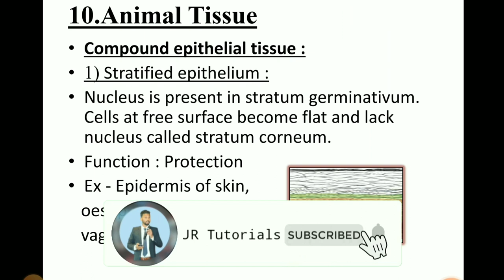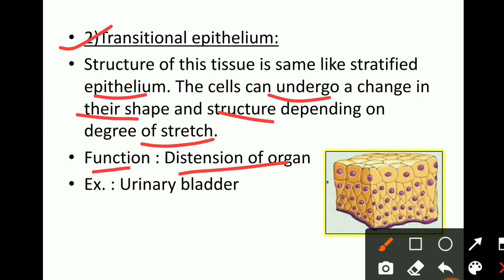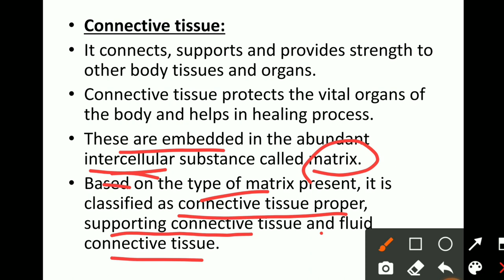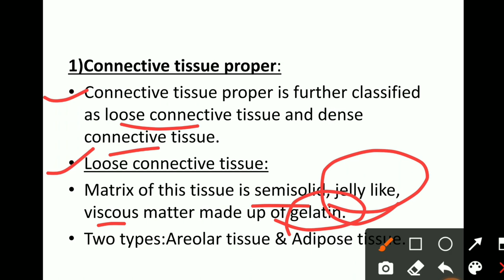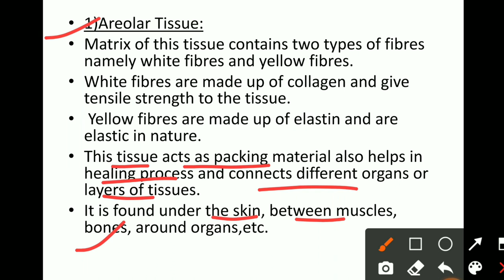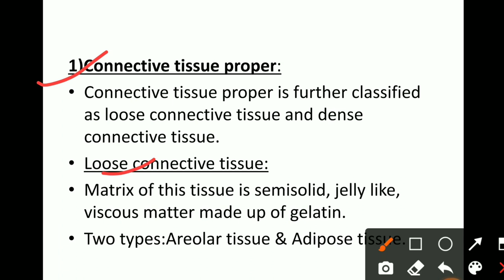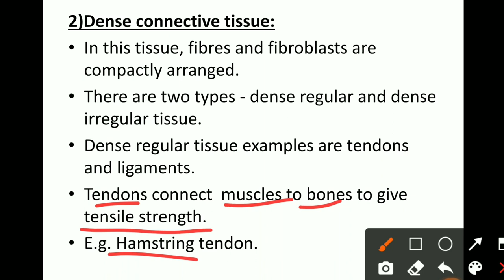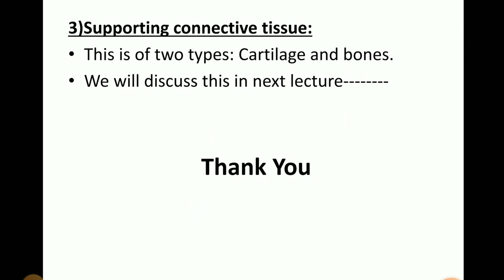11th Biology | Chapter 10 | Animal Tissue| Lecture 2 | maharashtra board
Hi Everyone.
In this video You will get the lecture videos of 11th Biology Animal Tissue Chapter No 10   lecture  2 by Rahul sir Maharashtra board.